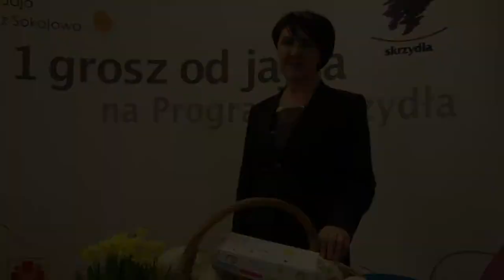ŚNIADANIE U KSIĘDZA KARDYNAŁA KAZIMIERZA NYCZA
Filmik zrealizowany w Wielką Sobotę 2011 roku na zlecenie firmy Oldar, producenta Jaj z Sokołowa. Promuje akcję Caritasu "Skrzydła", dzięki której młodzi ludzie z ubogich rodzin otrzymują stypendia na naukę. Ferma z Sokołowa oddaje 1 grosz od każdego sprzedanego jajka na rzecz akcji "Skrzydła".

Organizatorem wielkanocnego śniadania był Artur Wolski.

Zdjęcia: Filip Jurzyk
Montaż: Adam Czygier